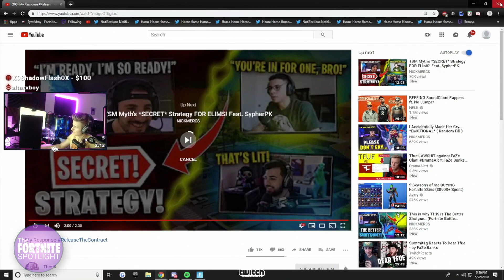Streamers *REACT* to Tfue Response To FaZe | Daily Fortnite Highlights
Streamers react to tfues response to faze. Ninja talks about the new hot spots update and siphon. Daily fortnite highlights, fails and funny moments.